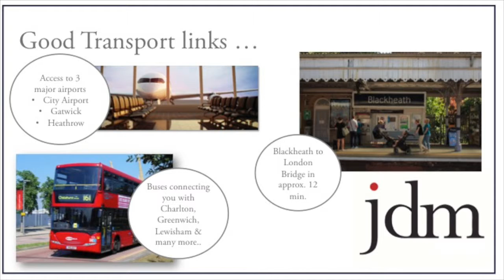jdm Estate Agents - Blackheath Area Guide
See our area guide on Blackheath